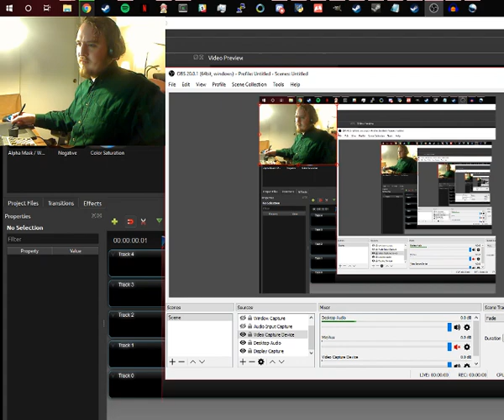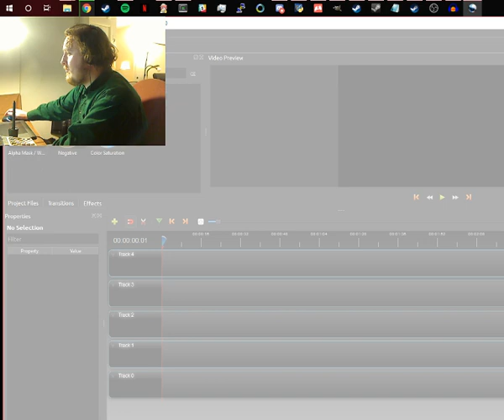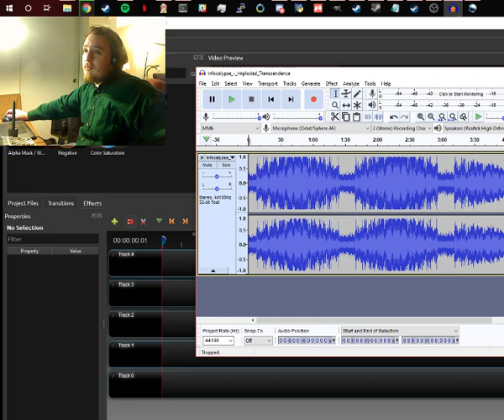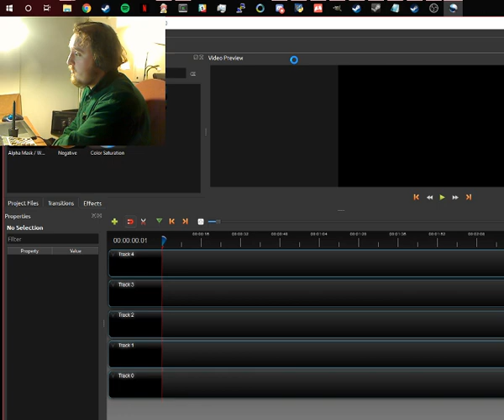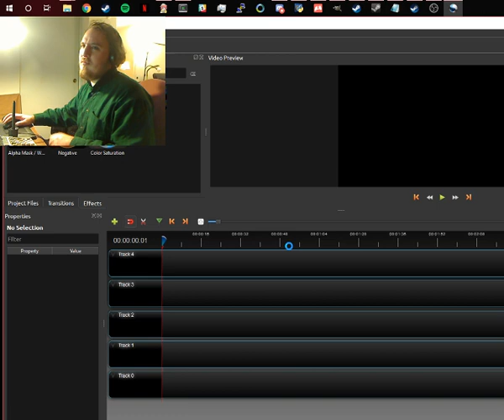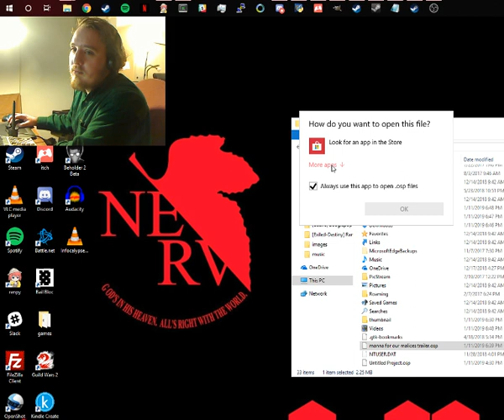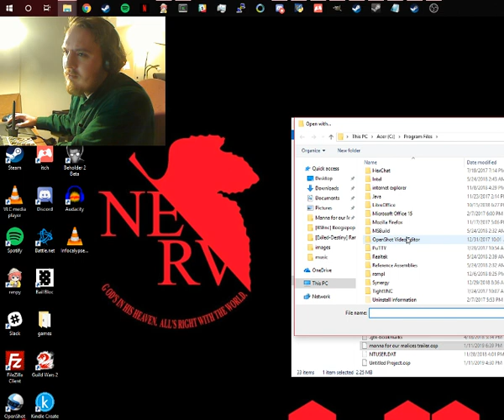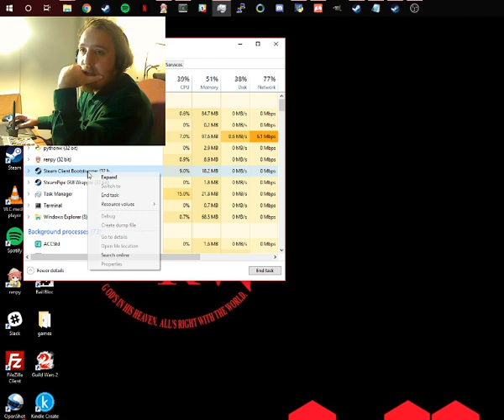Manna for our Malices dev stream 2019-01-11 18:48:33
Dev stream (including working on the Manna for our Malices trailer)